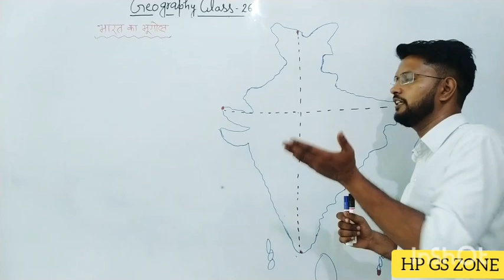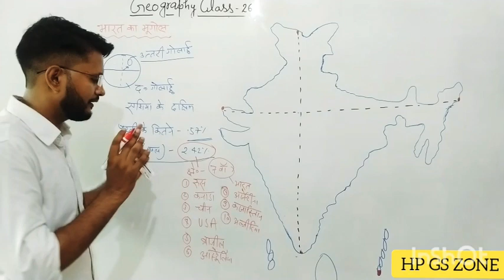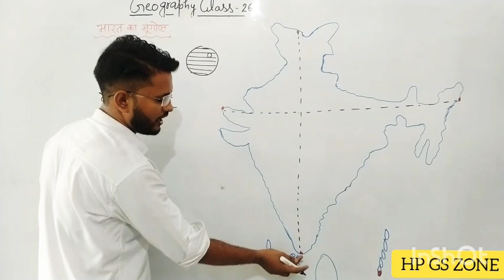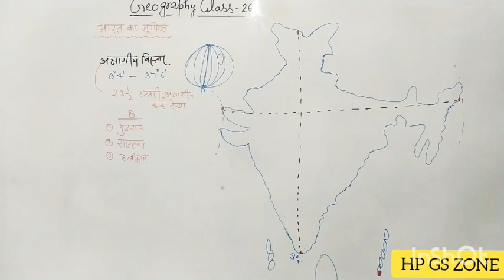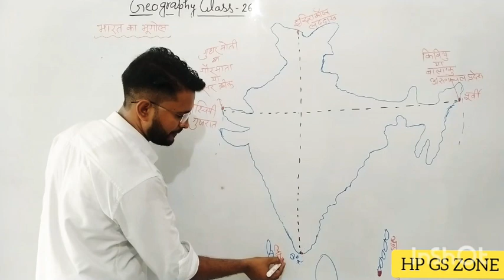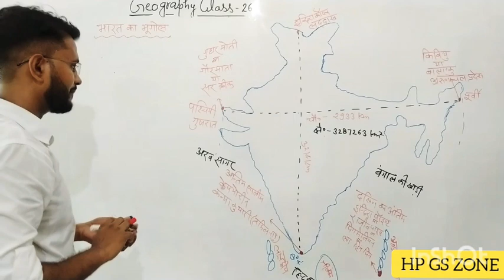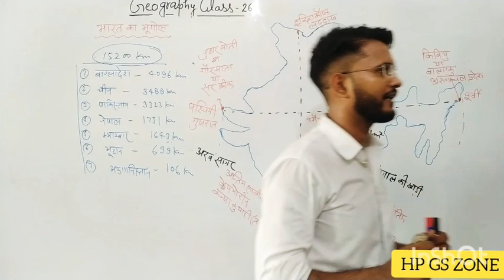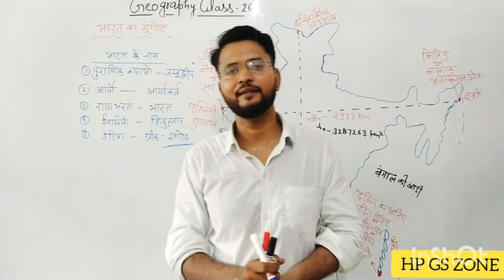भारतीय भूगोल (Indian geography)class-1